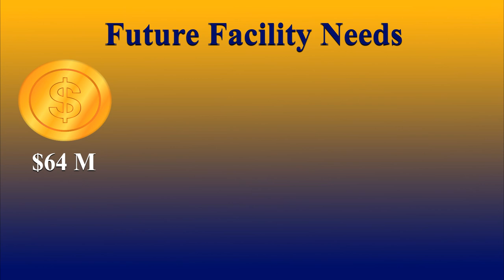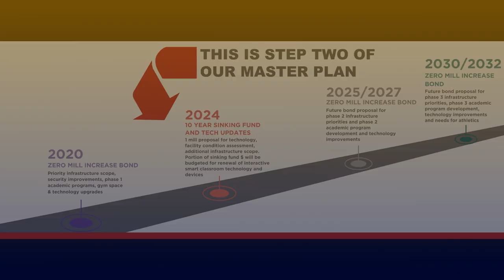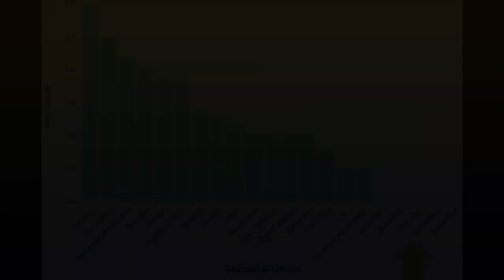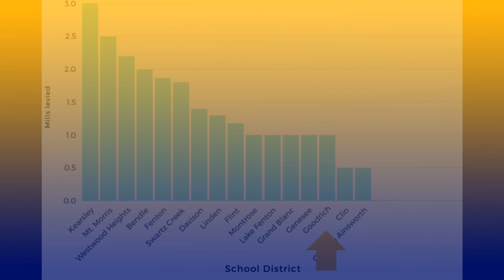Goodrich Area Schools Sinking Fund 2024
In this video our Superintendent talks about the need for a Sinking Fund at Goodrich Area Schools